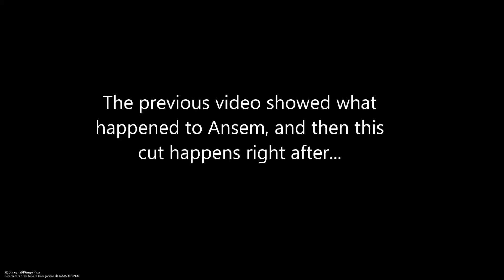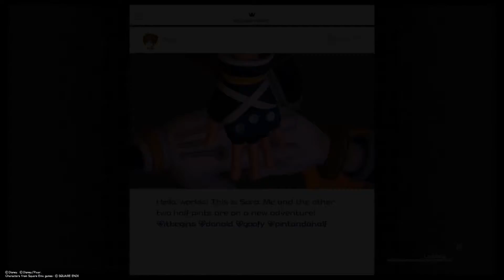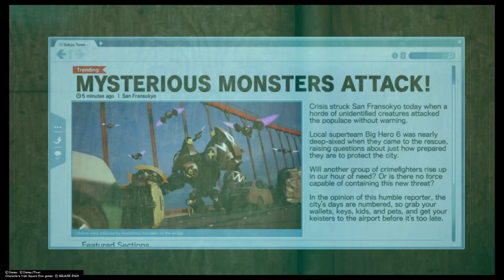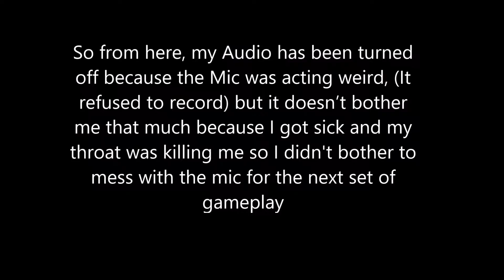Kingdom Hearts 3 BLIND pt:24 (Lost my Voice)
So halfway through the video audio was being stupid, and I got sick so you don't get hear my voice for about a video or two

Betcha some of you like that XD XP